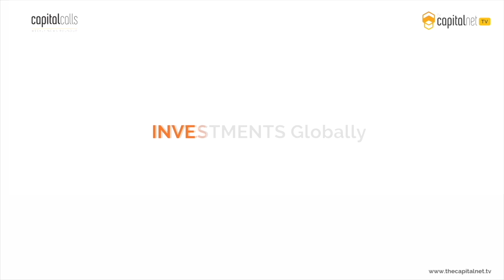CapitalCalls GLOBAL - Your Weekly News Update [06 Aug ’22 - 12 Aug ’22]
A look at this week’s news updates on investment rounds, mergers and acquisitions and other stories that made headlines globally.

Tune in every Friday for more updates.